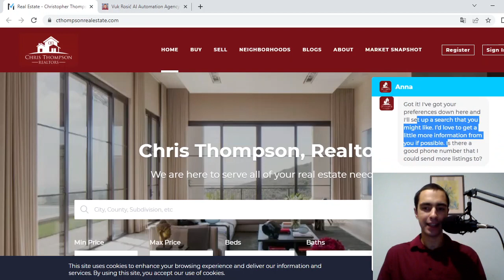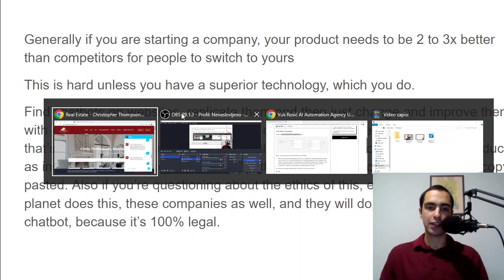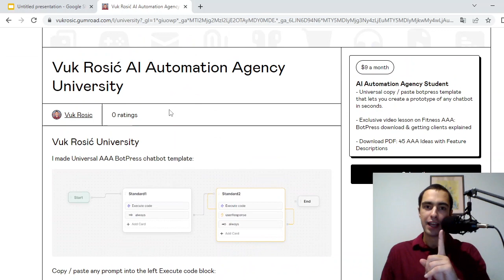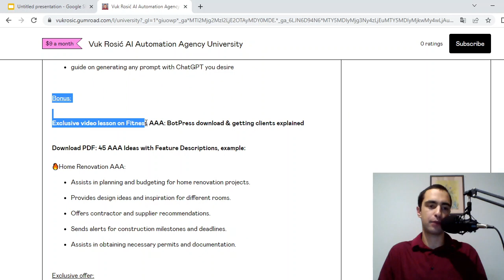Copy / Paste Competitor's Chatbots And Improve Them With AI - #1 AAA Strategy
Join my NEW Skool - Learn AI Automation & Chatbots Learn to build anything possible with AI in my course - schedule a call with me to learn more Learn everything about AI and its business application in my course + community

📚 Explore our video courses covering a wide range of AI topics.
💬 Engage with the community, share your thoughts, and seek assistance from both fellow learners and me. Attention! The course below is for training ML (AI) Researchers and engineers, not for AI business.
We will learn how to build GPT, Stable Diffusion, Llama2 from scratch, not how to use them in a business setting. New Course - Learn To Build Any AI App My Zero To Hero: AI Entrepreneur Course Create any chatbot prototype by copy pasting a propt

Copy Paste Competitors Chatbots And Improve Them With AI #1 AAA Strategy